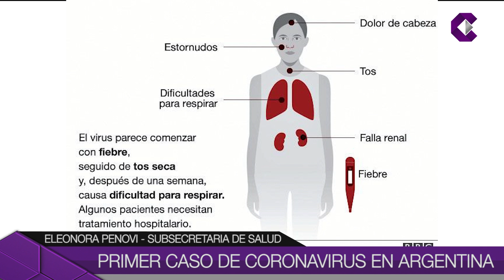PRIMER CASO DE CORONAVIRUS EN ARGENTINA